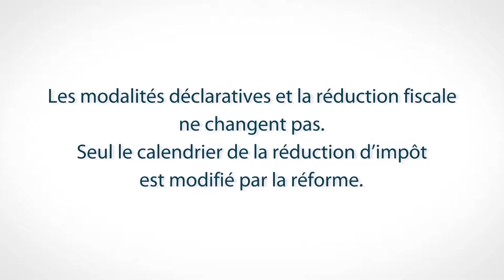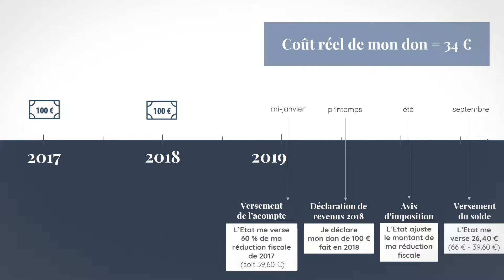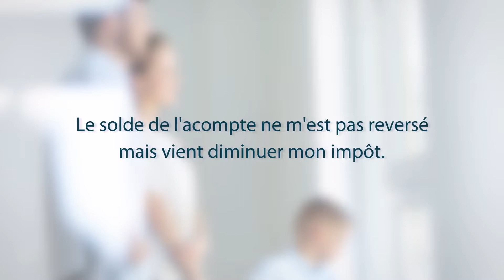Prélèvement à la source : les grandes étapes pour les donateurs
Le prélèvement à la source entre en vigueur le 1er janvier 2019. Quel est son impact sur le calendrier et les modalités des réductions d’impôt sur vos dons au titre du mécénat ?